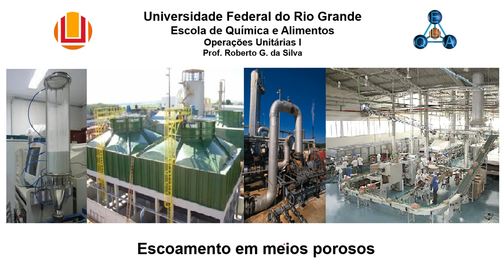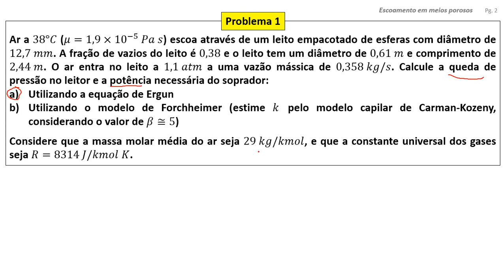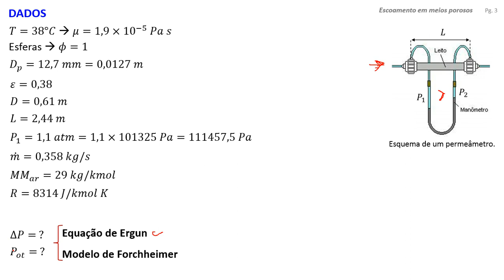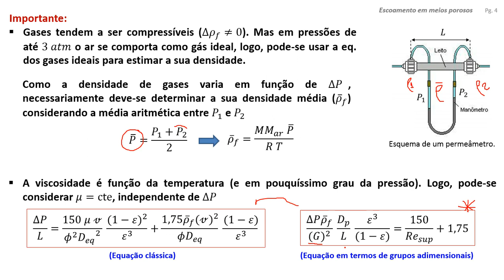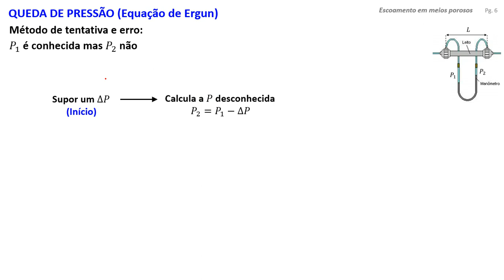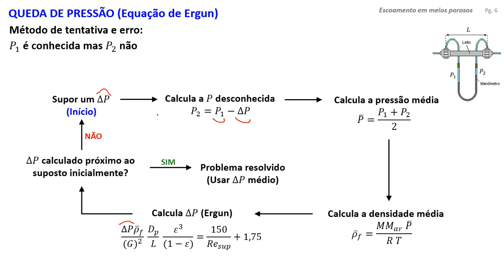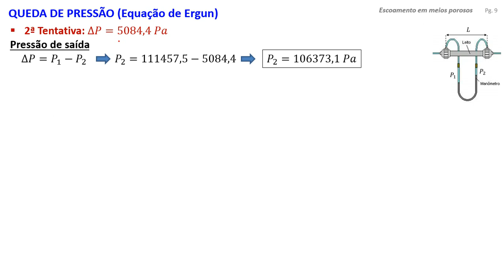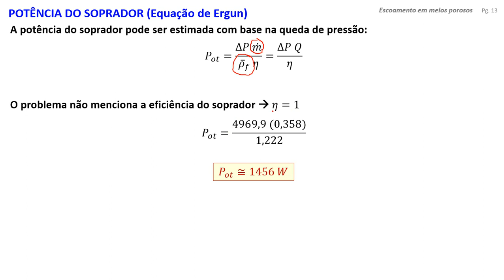Escoamento em meios porosos - Problema 1 (Equação de Ergun)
Problema que solicita cálculo de queda de pressão em um leito de partículas e potência do soprador, considerando a equação de Ergun para estimar parâmetros.